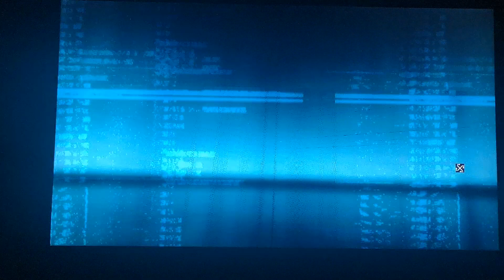Assassin's Creed revelations let's play PT 48